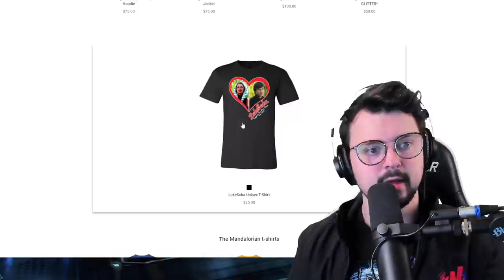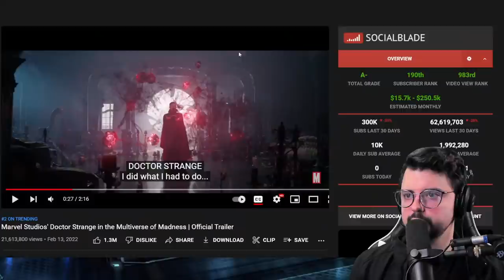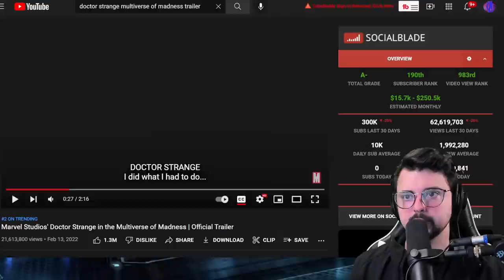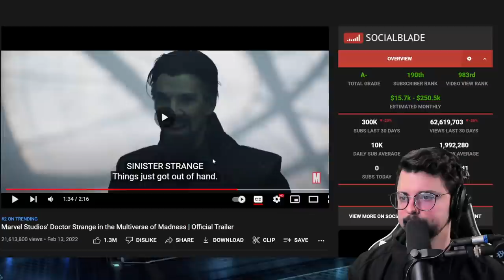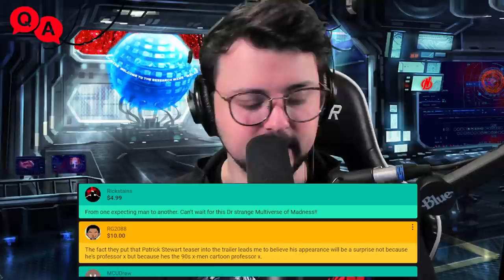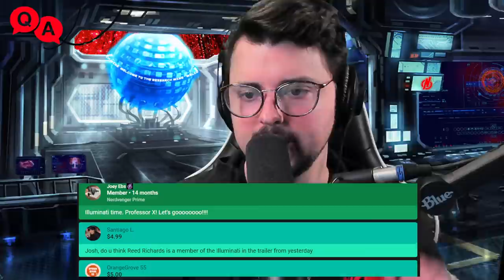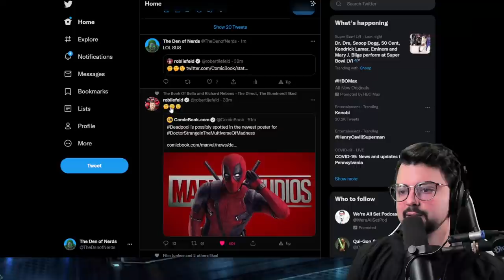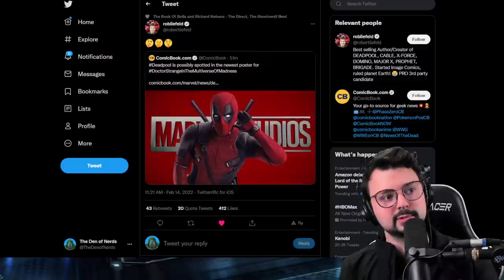EVERYTHING In Doctor Strange Multiverse of Madness Trailer 2!! (SPOILERS)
Nerds, we got the Doctor Strange Multiverse of Madness trailer and it has BROKEN THE INTERNET!! We're going to be going DEEP, and breaking down everything that's in this trailer! There are easter eggs, plot points that were in the leaks, and new things that have me thinking about Secret Wars and how this can all tie together!!